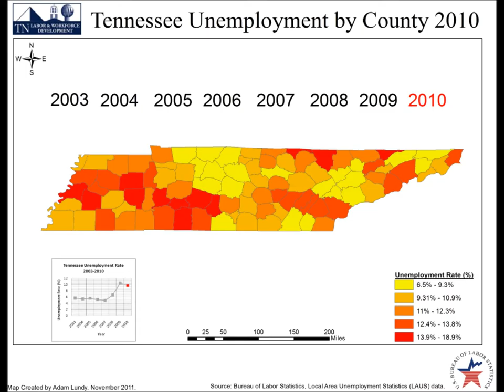TN_Unemployment_03-07_logo_timeline_linegraph.wmv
Tennessee Unemployment Animation from 2003 to 2010. Source: US BLS